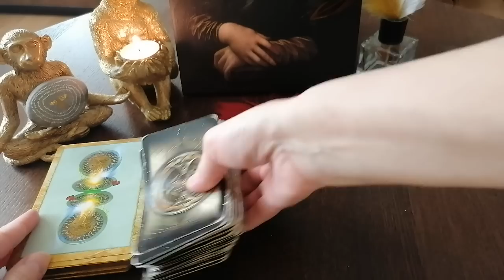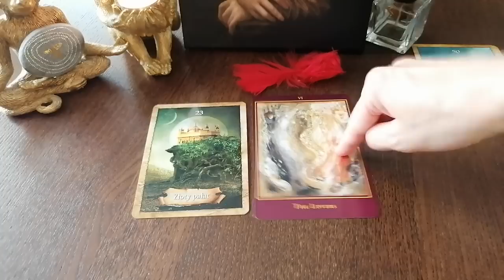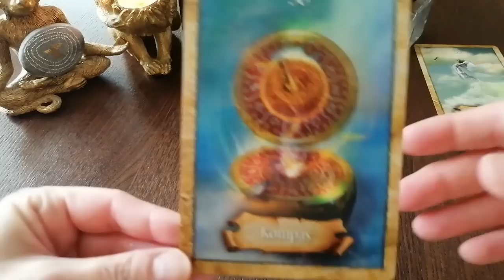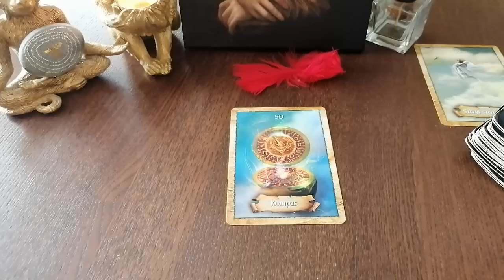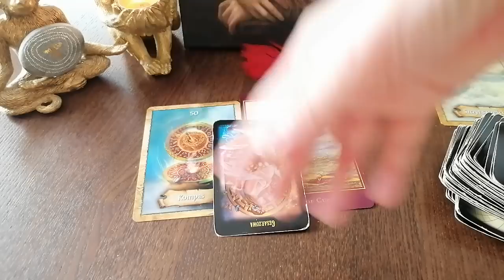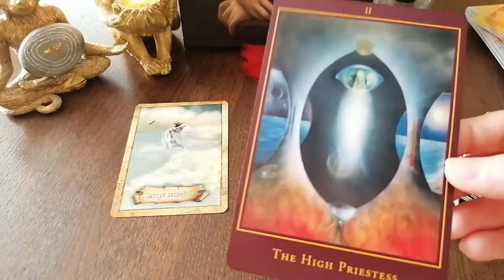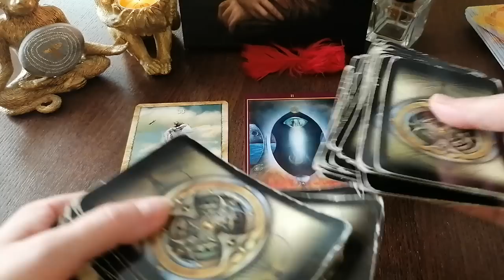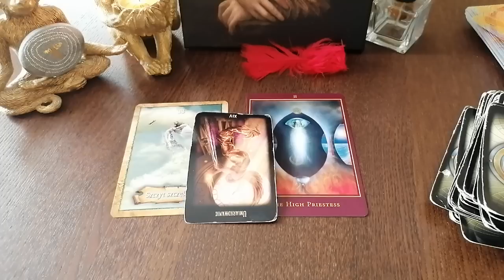💡"Powiedz mi coś miłego" - w centrum serca nie ma idoli /wybierz opcję ❣️🤗🌈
Wsparcie dla twórcy /Darowizna :
PKO BP
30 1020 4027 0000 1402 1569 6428
Tytuł : Darowizna
Odbiorca : Aleksandra Terapie naturalne i rozwój osobisty
Swift :BPKOPLPW
IBAN to litery PL przed nr konta
Dziękuję ❣️🙌❣️